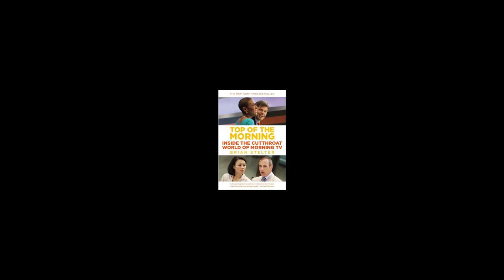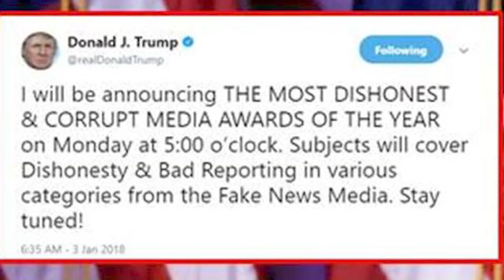Why Apple's Morning Show Sucks?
In 2019, Apple tried to have a stronger presence among the streaming services such as Hulu, HBO & Netflix. We explore what went wrong during the production of Apple TV's The Morning Show.

Music
White fox archetype

Works Cited

“The Morning Show.” The Morning Show, Apple TV , 2019.

Hayden, Erik. “Matt Lauer Pens Open Letter Over Ronan Farrow Book Claims: ‘My Silence Was a Mistake.’” The Hollywood Reporter, 10 Oct. 2019,

Inside Apple's Long, Bumpy Road to Hollywood
Goldberg and Jarvey